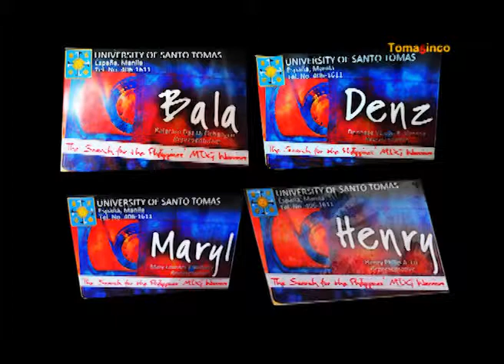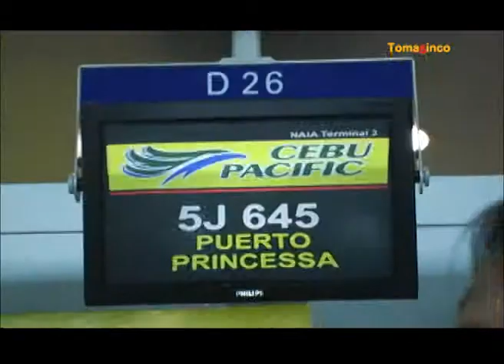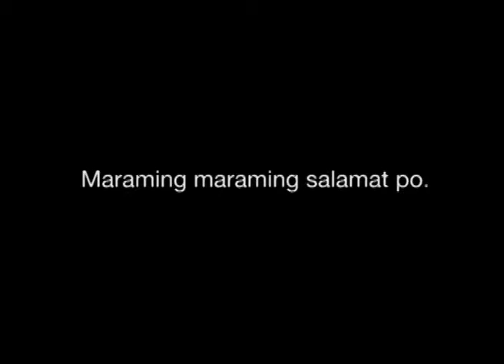Usbong Buzz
Insights about the Crew.

MDG #5- Maternal Health
Location: Pulang-Lupa, Puerto Princesa Palawan, Philippines

Crew:
Balaram das Ochangco ( Director, Cameraman, Editor)
Maryl Robleza (Director, Writer)
Dennese Vzmyn (Writer)
Henry Philip Lu (Director, Cameraman, Master!)

Sponsors: University of Santo Tomas, Office for Student Affairs, Becarios de Santo Tomas, UST Yoga Club, UST Central Student Council, UST Student Organizations Coordinating Council, CASA, Faculty of Arts and Letters, College of Commerce and Business Administration, Probe Team, Kodak Philippines, United Nation